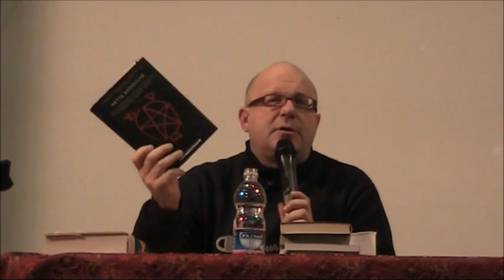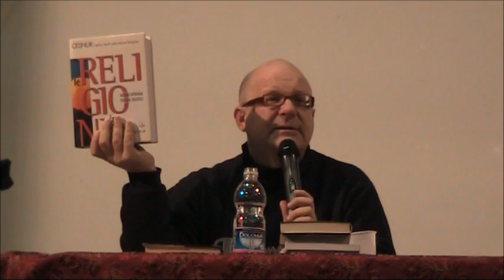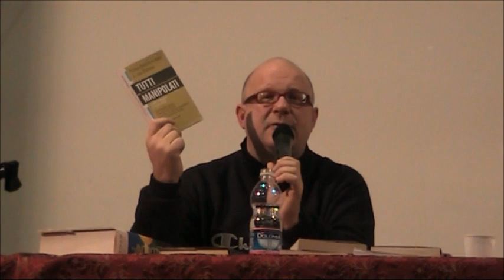Paolo Franceschetti - Satanismo, pedofilia e sacrifici umani 1/3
Conferenza tenutasi il 13 gennaio 2012 a Vittorio Veneto (TV), organizzata dall'Associazione SalusBellatrix.
Riprese: Stefania Nicoletti.